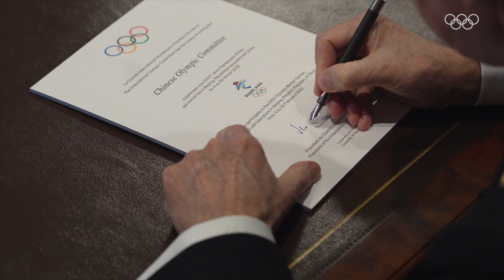IOC President invites athletes of the world to Beijing 2022